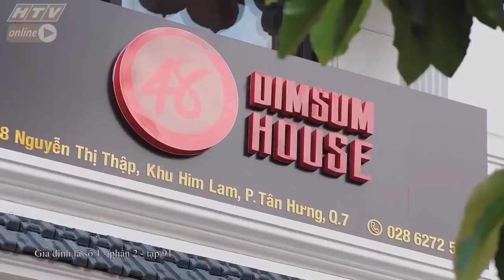Gia đình là số 1 Phần 2 | Lệ Liễu PHŨ PHÀNG từ chối lời cầu hôn của Tú Tài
00:00 Đón xem Bánh Mì Ông Màu Phần 2
02:00 Đón xem Mẹ Trùm
04:00 Đón xem Gia Đình Là Số 1 Phần 2
06:00 Đón xem Bánh Mì Ông Màu Phần 2
08:00 Đón xem Mẹ Trùm